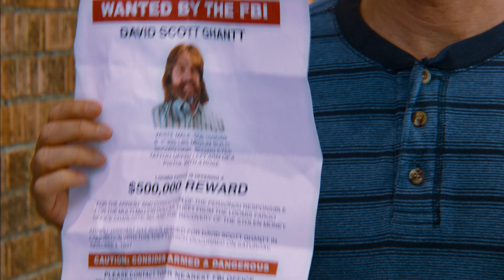Masterminds (2016) Official Trailer 2 [HD]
Masterminds
In Cinemas October 13, 2016.

In this action comedy based on true events, directed by Jared Hess (Napoleon Dynamite; Nacho Libre), David Ghantt (Zach Galifianakis) discovers the true meaning of adventure far beyond his wildest dreams. He is an uncomplicated man stuck in a monotonous life. Day in and day out he drives an armored vehicle, transporting millions of other people’s money with no escape in sight. The only glimmer of excitement is his flirtatious work crush Kelly Campbell (Kristen Wiig) who soon lures him into the scheme of a lifetime.

Along with a group of half-brained criminals led by Steve Chambers (Owen Wilson) and an absurdly faulted heist plan, David manages the impossible and makes off with $17 million in cash…only problem is he foolishly hands the money over to this wild group of double crossers and has been set up to take the fall. With the bandits blowing the millions on lavish and ridiculous luxuries, they leave behind a glaring trail of evidence. Now on the lam and in over his head, David must dodge the authorities, evade a hilarious hit man, Mike McKinney (Jason Sudeikis), and try to turn the tables on the ones he trusted most.